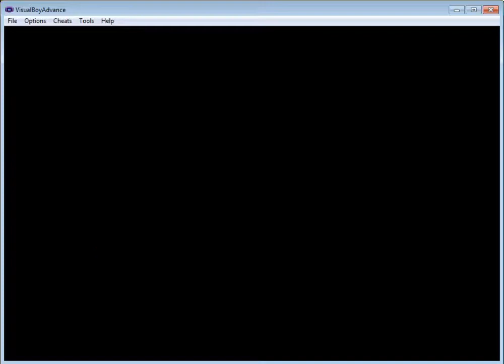SteFan Play's - Wario Land 4 (GBA) P25 (Hard) (HD & 60FPS)